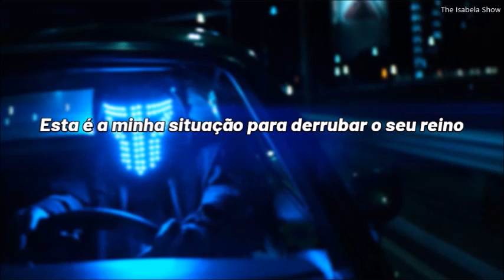Smash Into Pieces - Reckoning (tradução/legenda)